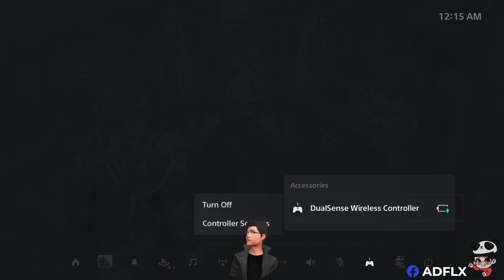Truth about Ragnarok | God of War Ragnarok Part 25